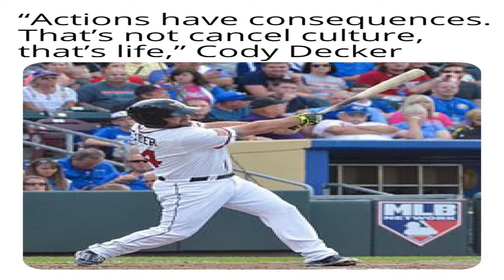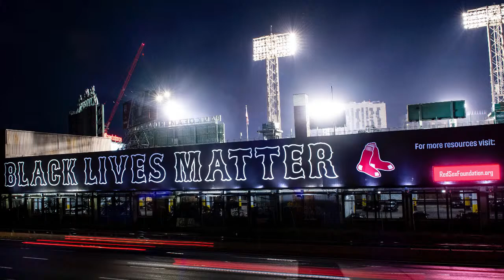How come Oakland A's Coach Ryan Christenson was never reprimanded for his creepy Nazi salute?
Matt Levine of 954Sports.com talks about Oakland A's Coach Ryan Christenson who was never reprimanded for last week's Nazi salute, as well as anti-Semitism being ‘rampant’ in Major League baseball according to former player Cody Decker and a quick word on Israeli's National Baseball team and the greatness of Sandy Koufax.